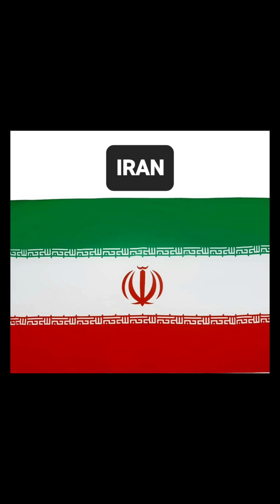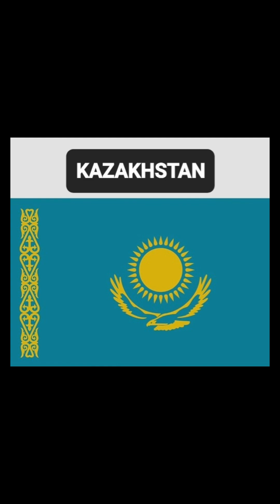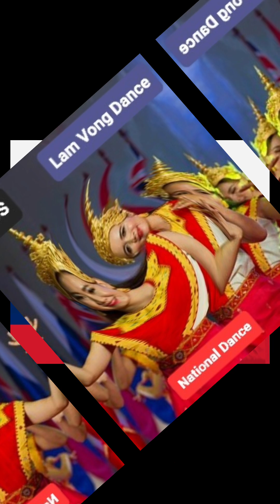List Of TRADITIONAL, NATIONAL DANCES OF 65 COUNTRIES AROUND THE WORLD (G to N)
Jessie Roces Agudo Ed.D Channel

▶️ LIST OF NATIONAL TRADITIONAL DANCE OF 65 COUNTRIES IN THE WORLD (A to G), in this link:

▶️ PARADE OF 35 OFFICIAL NATIONAL FLOWERS IN THE WORLD | When and Why They Were Chosen, in this link:

▶️ LIST OF NATIONAL FLOWERS OF 80 COUNTRIES IN THE WORLD (M to Z) Official & Unofficial, in this link:

▶️ LIST OF NATIONAL FLOWERS OF 58 COUNTRIES IN  THE WORLD (F to M) With Description, in this link:

▶️ LIST OF NATIONAL AND NATIVE CAT BREEDS OF 53 COUNTRIES (M to Z) With Cutest Kittens in Pic, in this link:

▶️ NATIONAL CAT | NATIVE CAT BREEDS OF 50 COUNTRIES  (A to L) | Cutest Kittens in Pic, in this link:

▶️ LIST OF NATIONAL DOG | NATIVE DOG BREEDS &

▶️ LIST OF NATIONAL DOG AND NATIVE DOG BREEDS AND PUPPIES IN THE WORLD ( K to S), in this link:

▶️ LIST OF NATIONAL DOG AND NATIVE DOG BREED OF COUNTRIES IN THE WORLD (A to J), in this link: